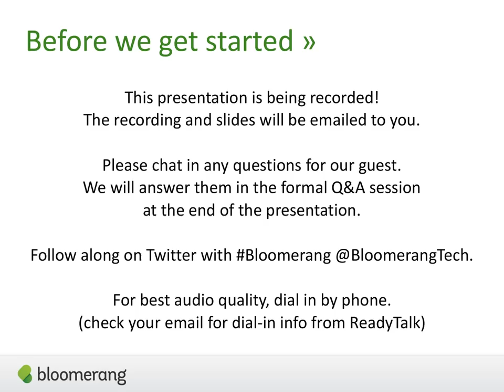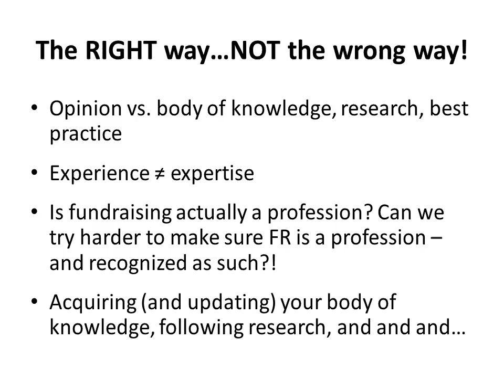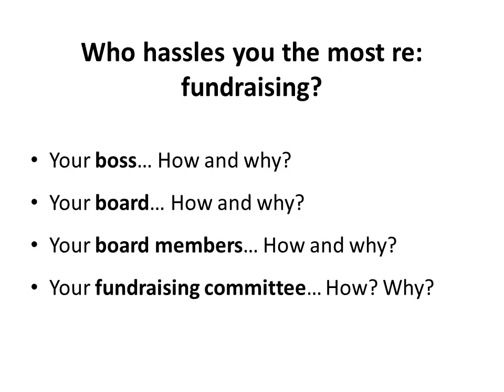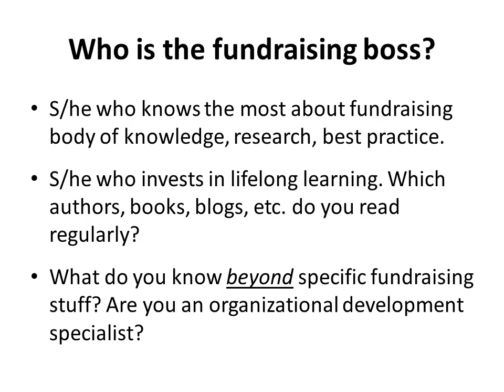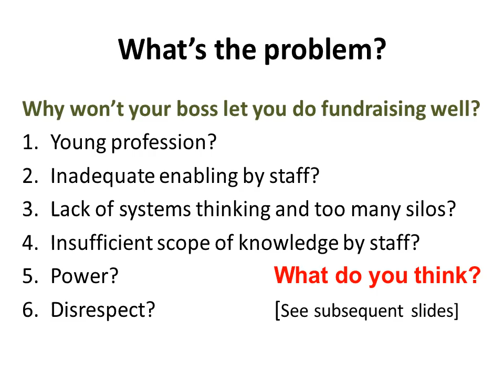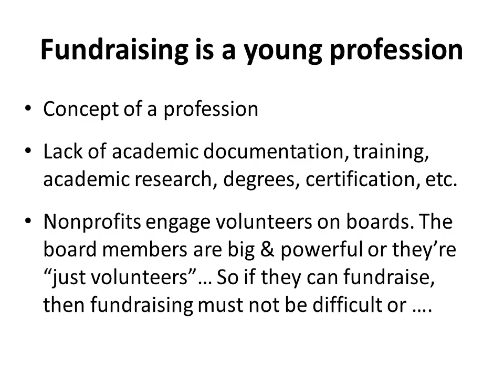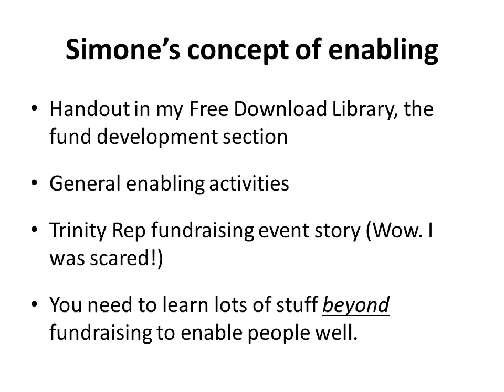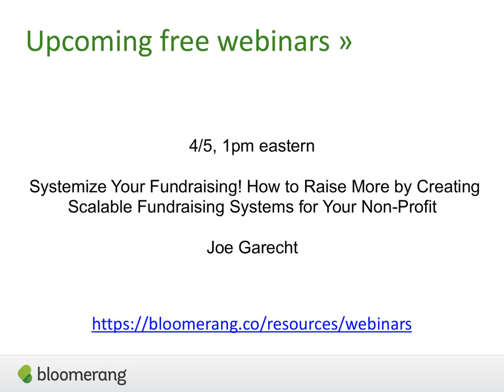What To Do When Your Boss Won’t Let You Do Fundraising the Right Way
Simone P. Joyaux, ACFRE, Adv Dip will help you navigate this tough situation to a positive resolution.